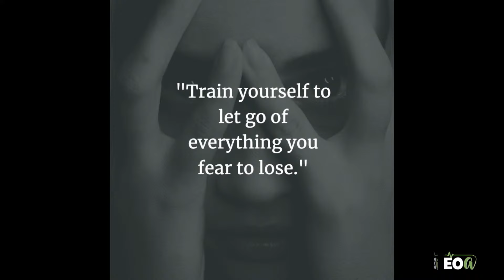AM LIVE with BC and Doddsy 02/22/2024